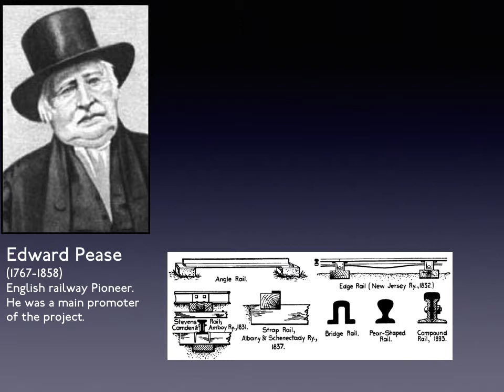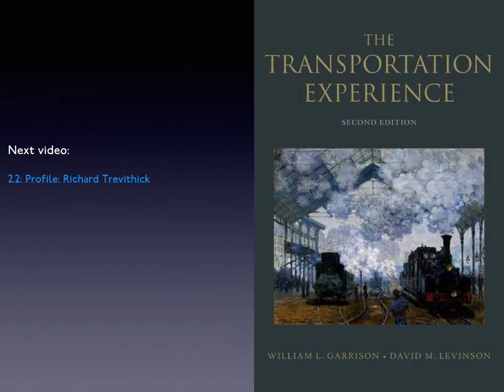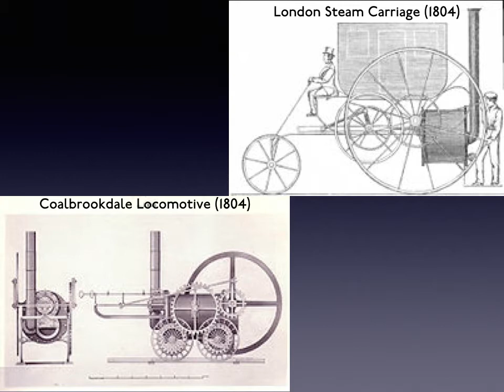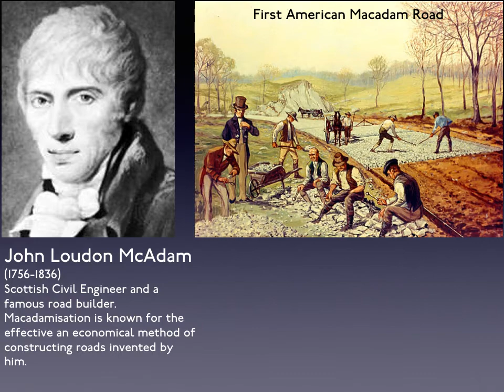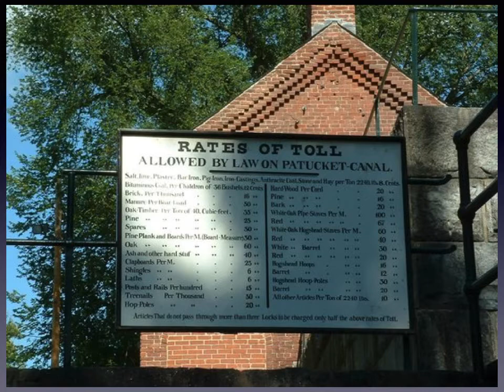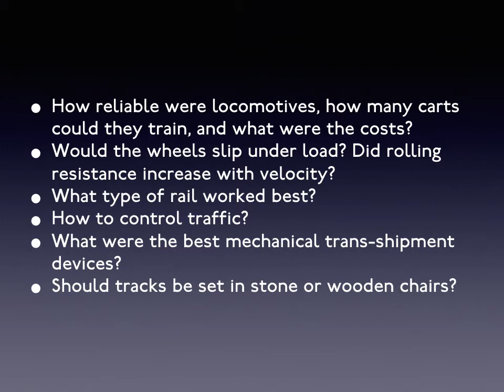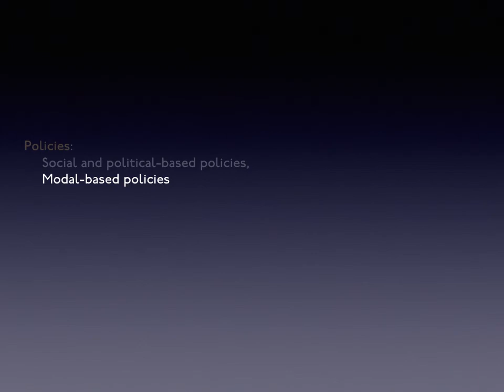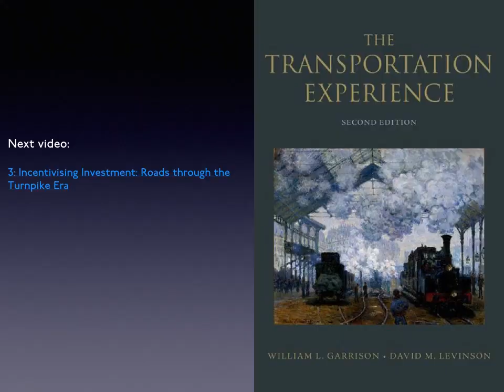2. Design by Design: The Birth of the Railways